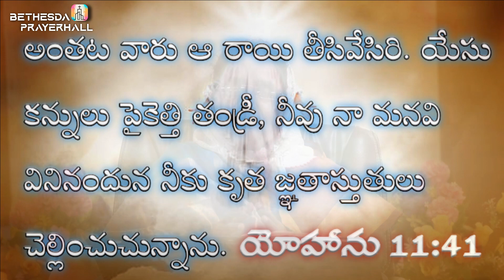Daily Promise |అనుదిన వాగ్దానం| Septembe 15th |Morning short message # 53 | by Sis.Vijayasharath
06:00pm - 07:00pm.
MEETING ID : 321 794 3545
Passcode     : Jesus